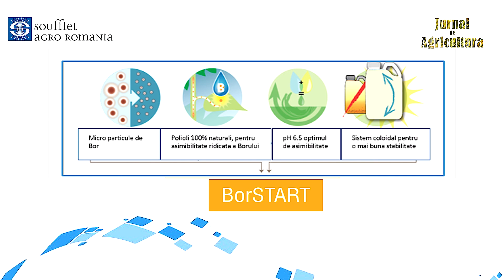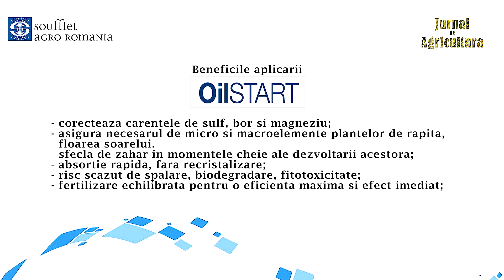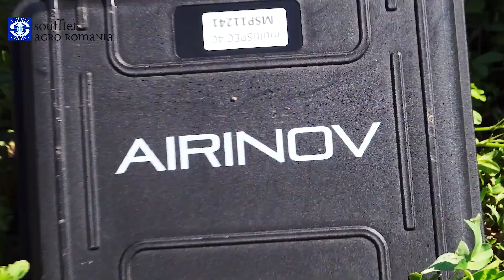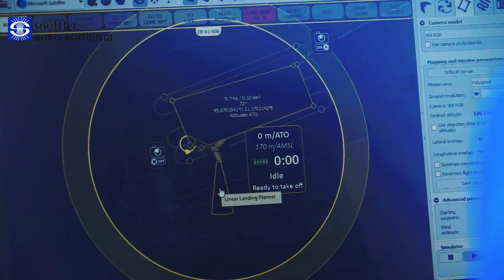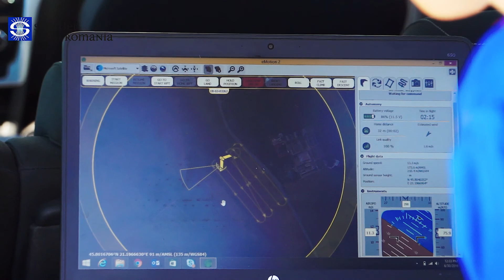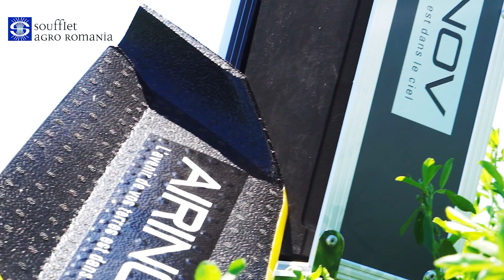Jurnal de agricultură Ep. IV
Episodul 4
Moderator Florin Crețu
O emisiune oferită de Soufflet
2016